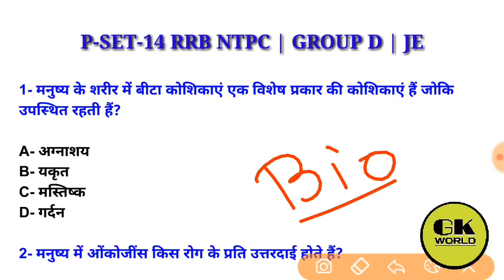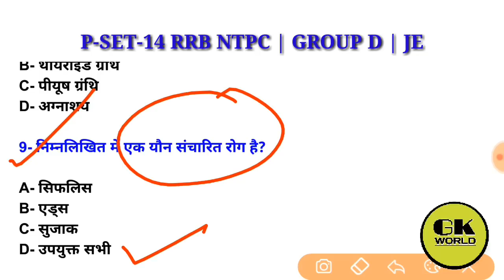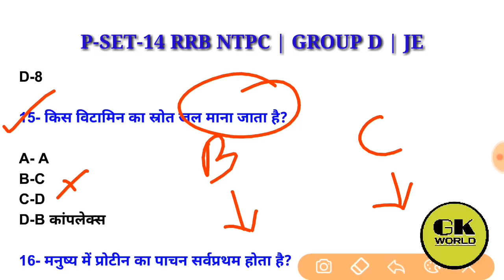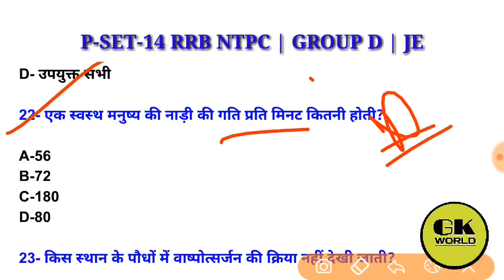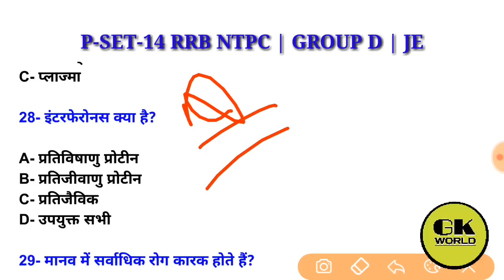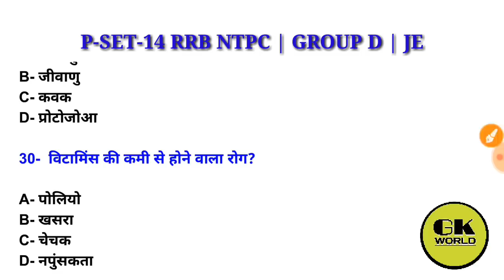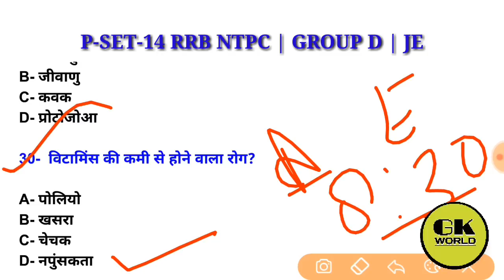NTPC CLASS | BIOLOGY NTPC EXAM | TEST NTPC | RRB GROUP D | RRB JE